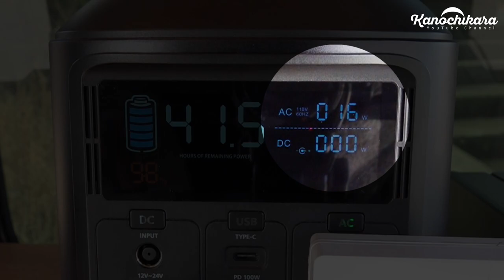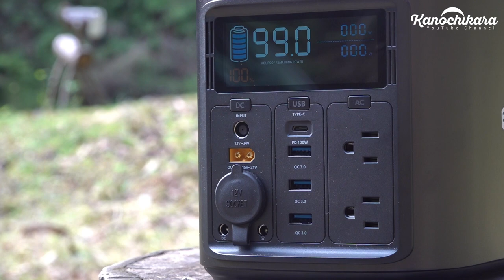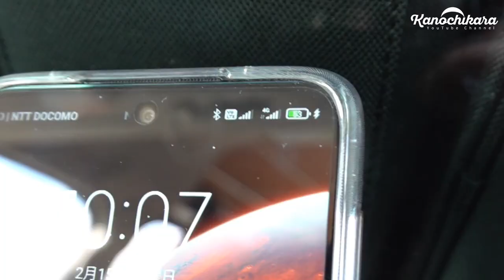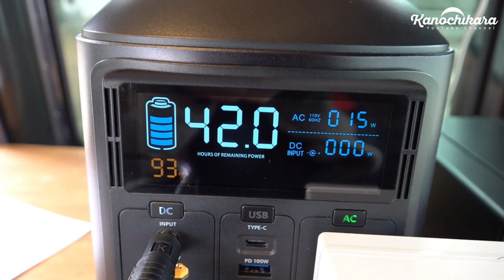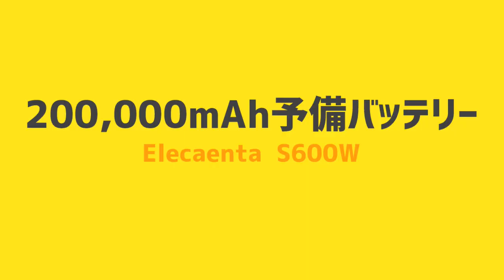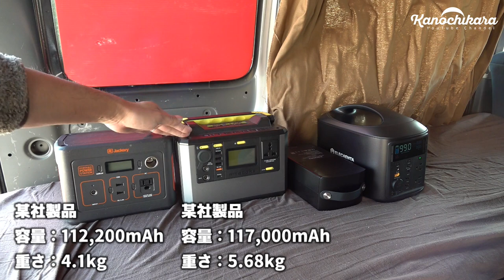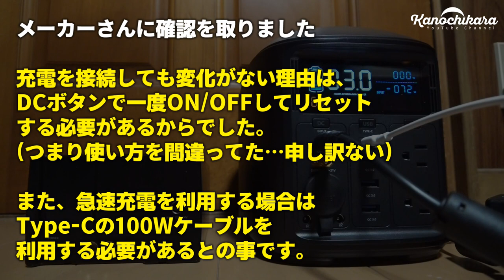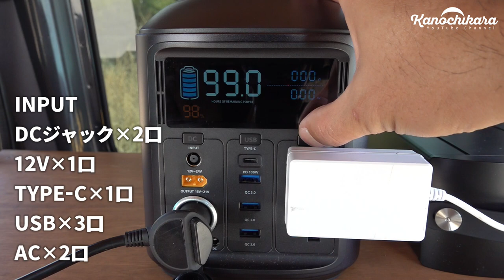30秒で電池交換！？冬キャンプや車中泊での連泊にも最適な200,000mAh×2のポータブル電源【エレカンタS600W】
連泊した時ってポータブル電源の電池切れが心配ですよね。
かといって大容量のポータブル電源は大きいし重い…。
この辺の課題は以前「車中泊の旅」をした時に痛感しました。

今回は、その辺りを解決したポータブル電源が登場したのでご紹介します。

このポータブル電源は本体に内蔵された電池だけでも200,000mAhの大容量なんですが、さらにもう1つ200,000mAhの電池が存在します。
合計400,000mAhの超大容量ですが省スペース化を実現しているというわけ。

そこまで大きなワット数の電気製品を使わないんだけど、ガンガン連泊できる心配無用の大容量電源が欲しいという方にはぴったりなんじゃないでしょうか？

OneTigrisテント